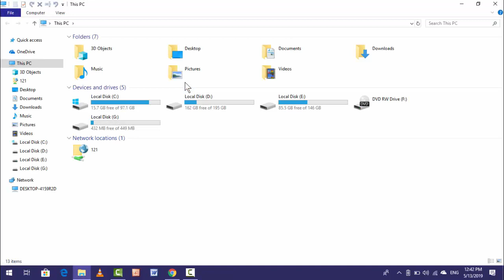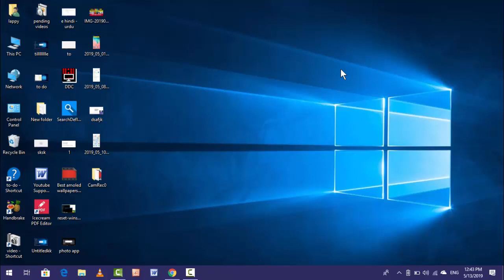How to View All Network Shared Folders on Windows 10